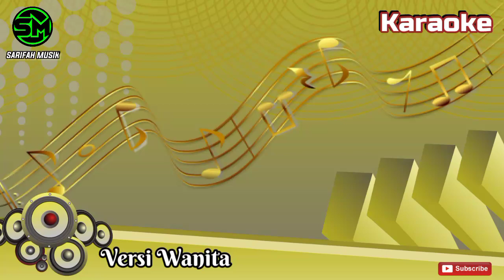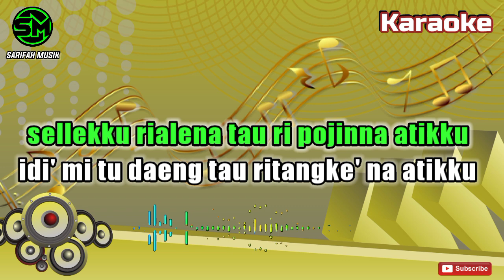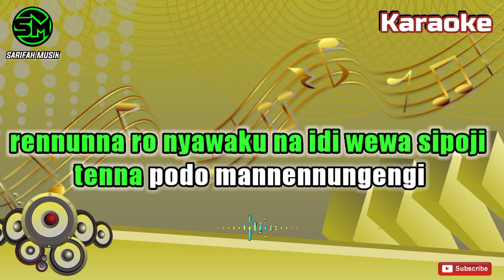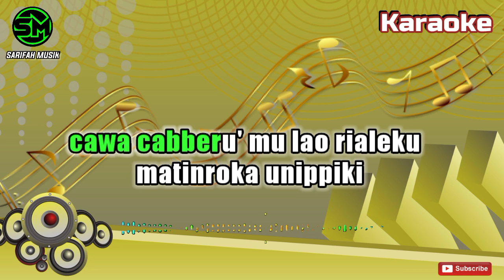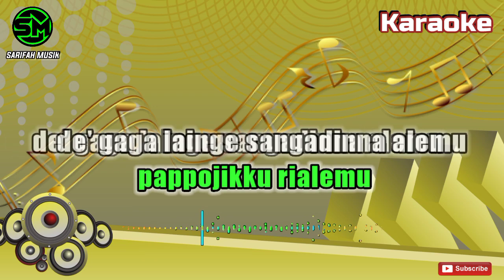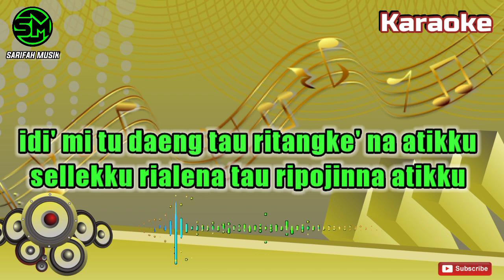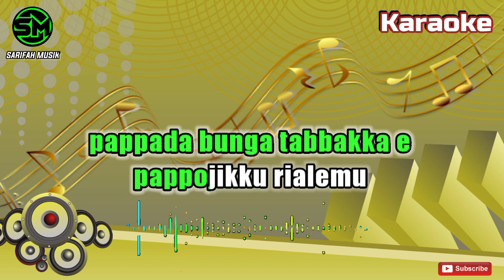LAGU BUGIS KARAOKE VERSI: KEYBOARD || TORI TANGKENA ATIKKU || NADA CEWEK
SILESSURENG OGI'KU

Semoga kalian semua suka dengan karaoke Bugis dan dangdut versi keyboard dari kami pastinya musiknya lain dari yang lain
TERIMKASIH!!!